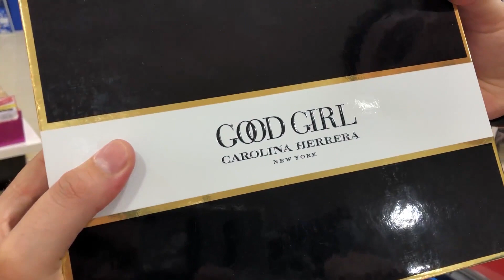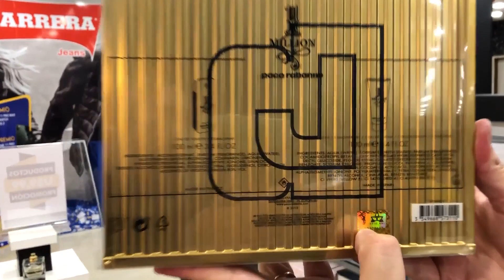KITS DE PERFUME PARA PRESENTE DE NATAL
O Compras Paraguai está na Elegância Company, a loja mais cheirosa do Paraguai, e mostra pra você alguns kits de perfumes especialmente montados pra você dar de presente neste Natal.
Tem perfumes maravilhosos por preços realmente vantajosos.

💰 LIQUIDAÇÃO!

🗞 NOTÍCIAS DO PARAGUAI

🖱 BLOG COMPRAS DO PARAGUAI